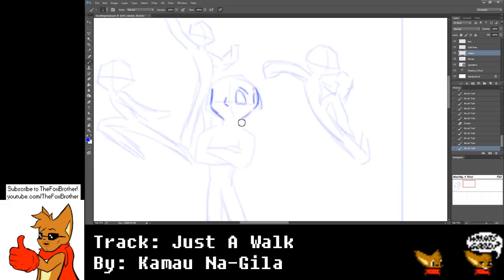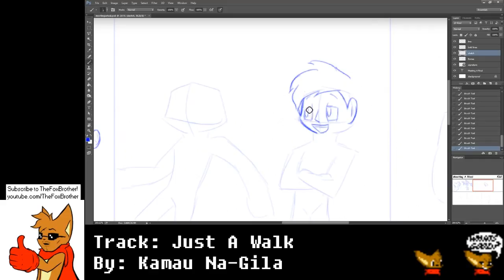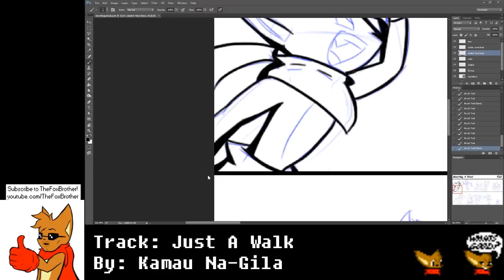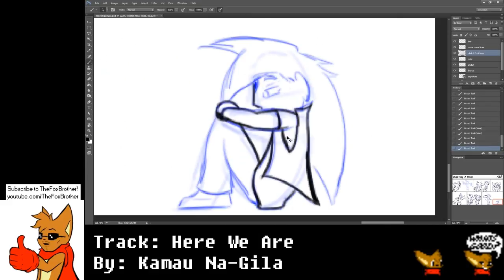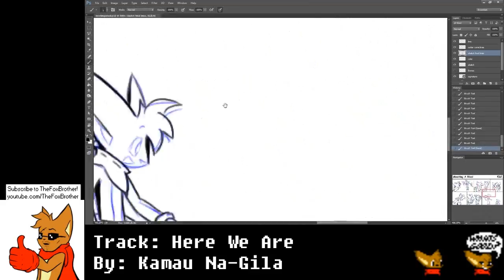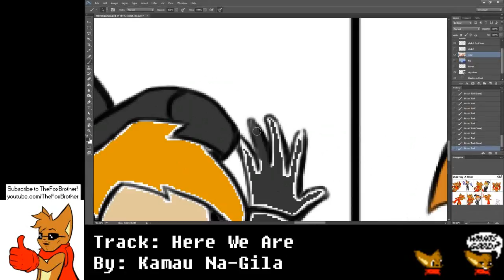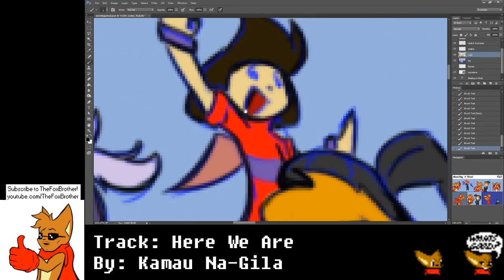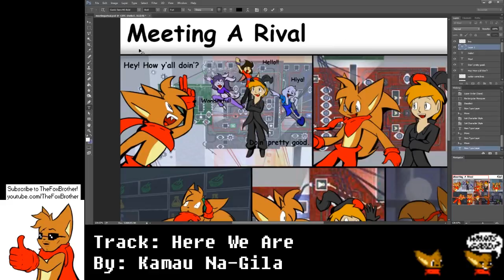Speed Paint - Meeting A Rival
What's good?

Stay inspired and stay cool.